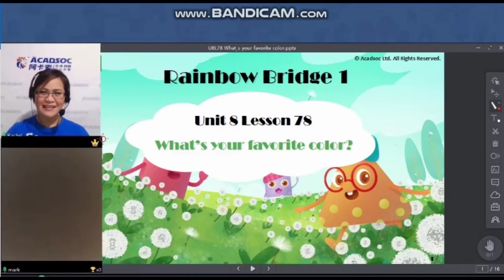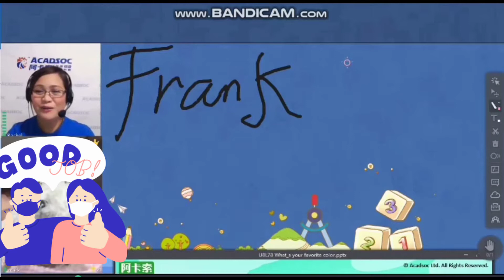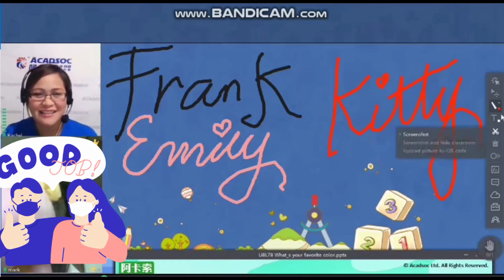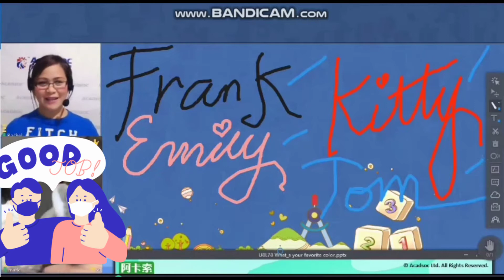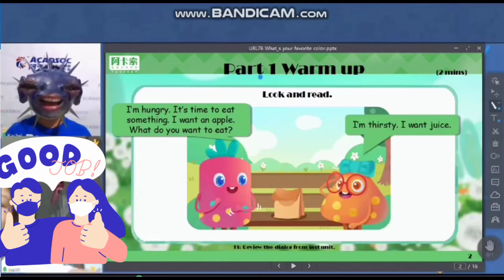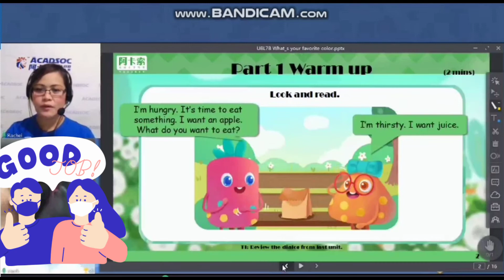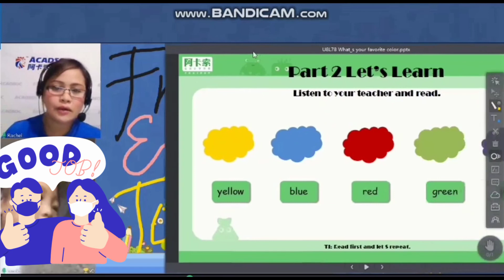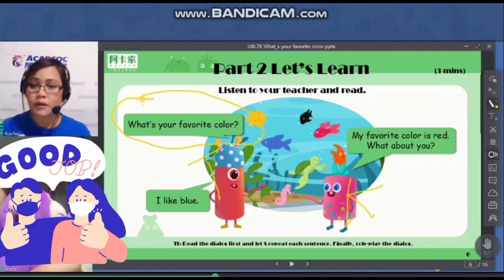Class Sample 3.1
You will have the basic idea on what home-based teaching is. Situation you may come across with every students.